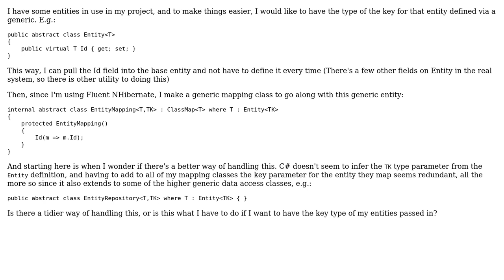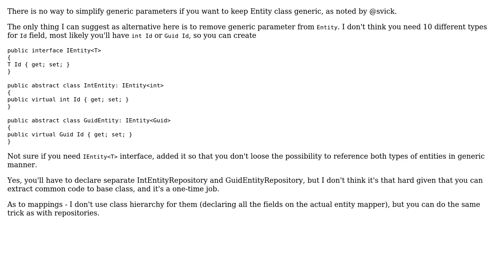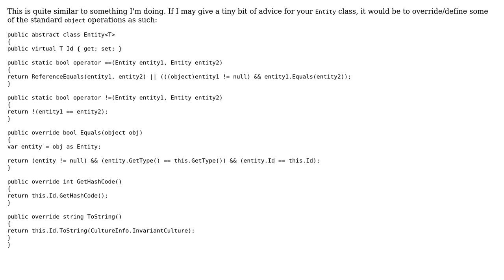Is there a better way of defining generic entity classes? (2 Solutions!!)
Is there a better way of defining generic entity classes?

With thanks & praise to God, and with thanks to the many people who have made this project possible! | Content (except music & images) licensed under CC BY-SA | Music | Images & others | With thanks to user Matt Sieker user Jesse C. Slicer user almaz and the Stack Exchange Network Trademarks are property of their respective owners. You are responsible for your own actions.